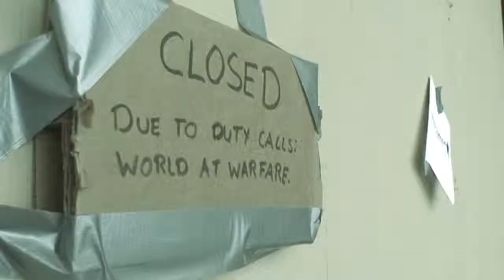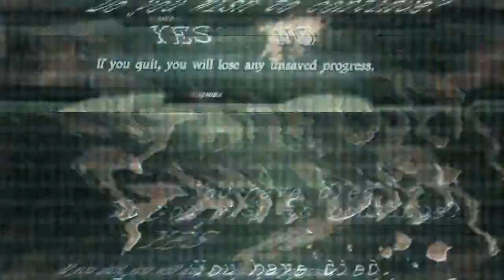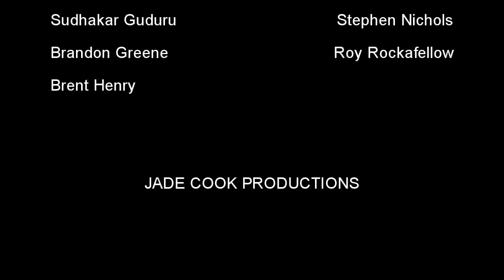Call Of Duty: World At Warfare | Short Film (Film Fights)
This video is not to be reproduced without prior authorization.